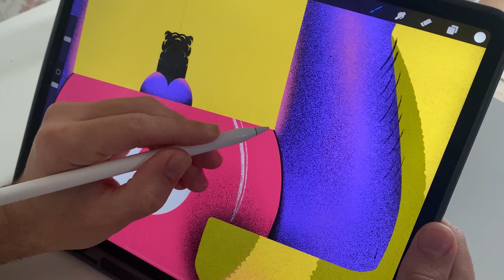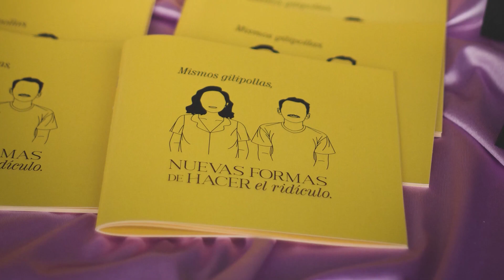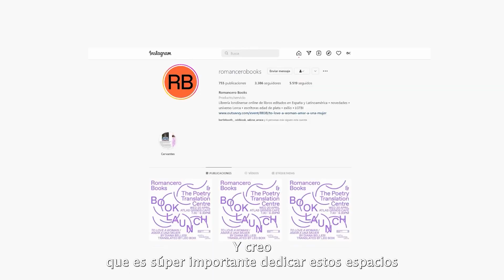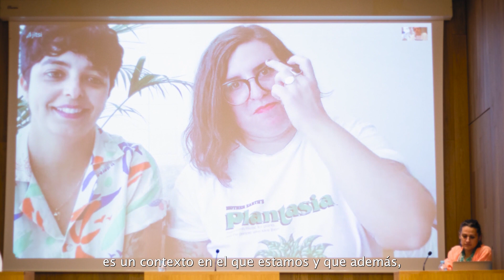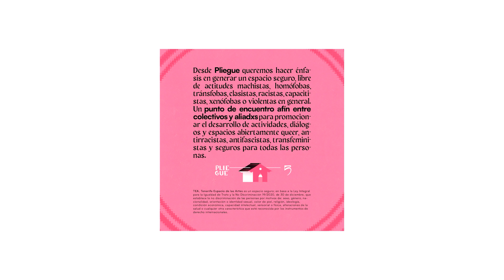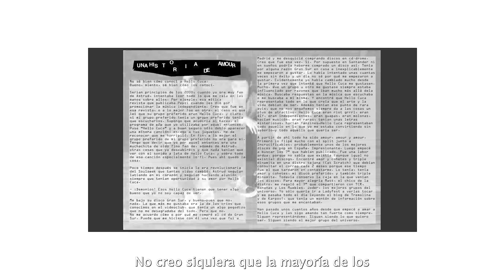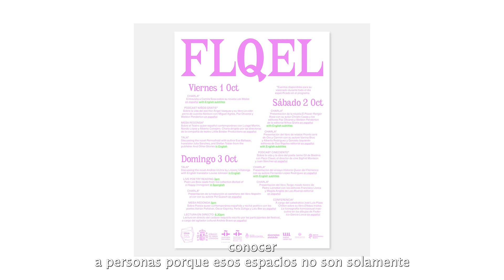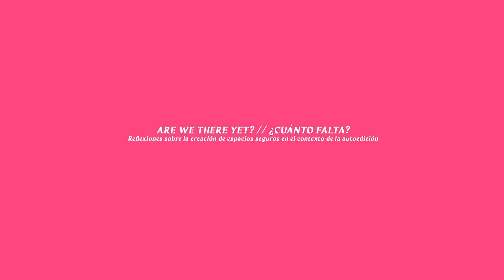Pliegue 5. ¿Cuánto falta? / Are we there yet?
Documental '¿Cuánto falta? / Are we there yet?', en relación al festival y encuentro de autoedición Pliegue 5